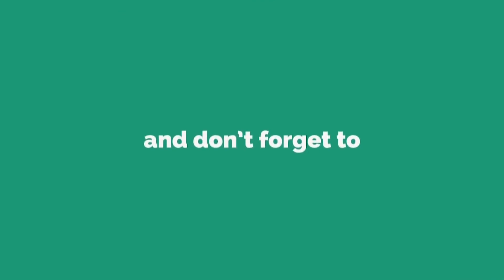Birth of Bhagwan Mahaveer Story in Bengali | Devotional stories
Birth of Bhagwan Mahaveer Story in Bengali  | Devotional stories | Mahavir Swamy stories | Bengali